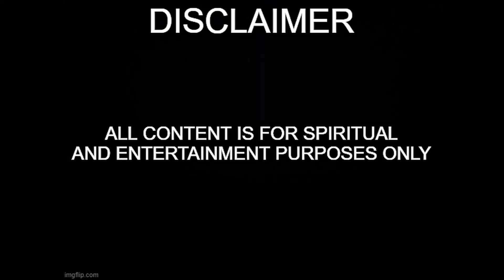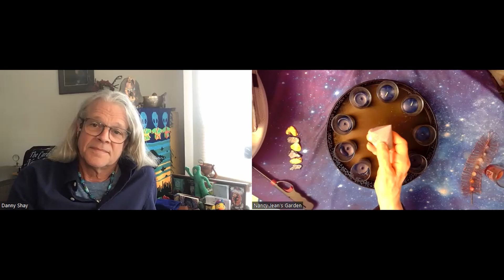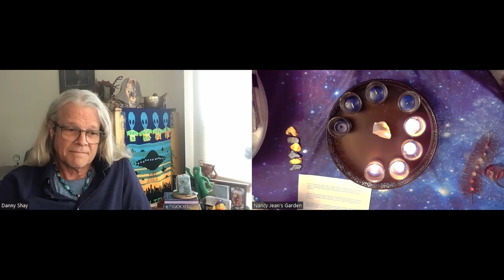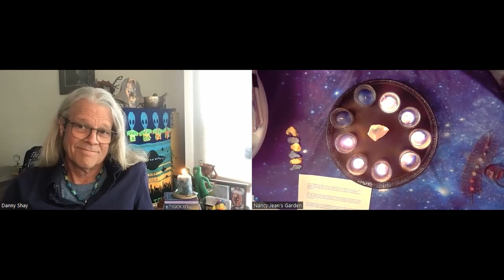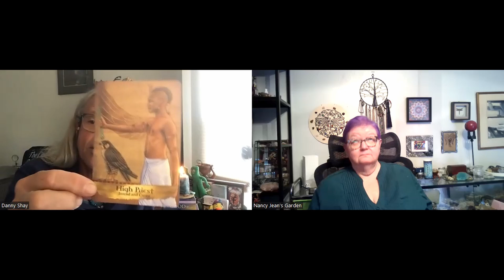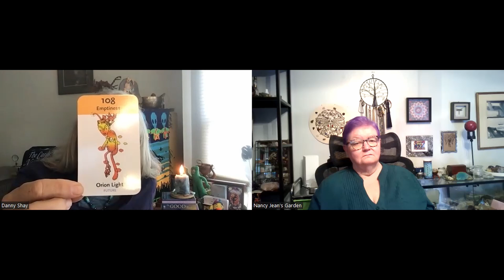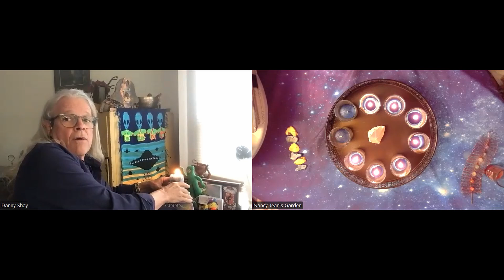Blue Candles Day 7 with @DannyShayTarot ! - Nancy Jean's Garden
Danny Shay -AKA Bathrobe Tarot
Intuitive Tarot cards drawn on various subjects. Politics, Current events, etc.
Sunday with Spirit is a non political spirit talk. A good way to start the week off right.